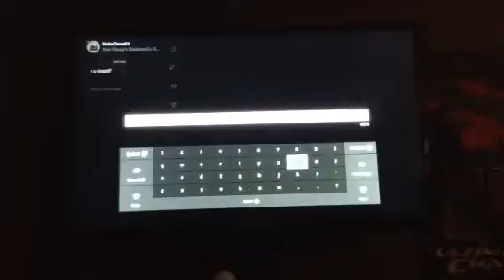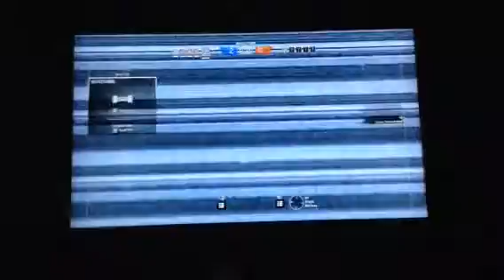Rainbow six siege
Hope you guys injoyed